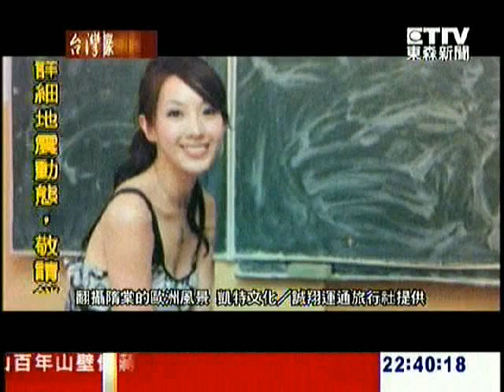07.03.2011 台灣啟示錄 - 隋棠 3/4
留學波蘭